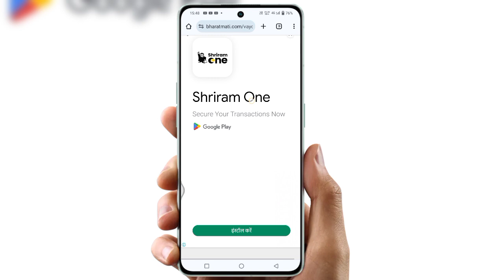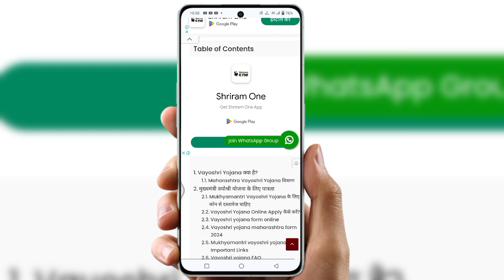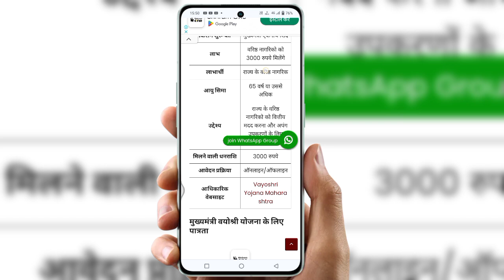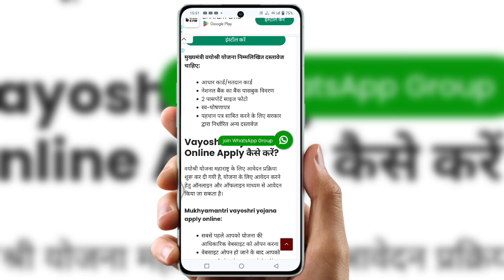vayoshri yojana in marathi form fill up | vayoshri yojana online apply